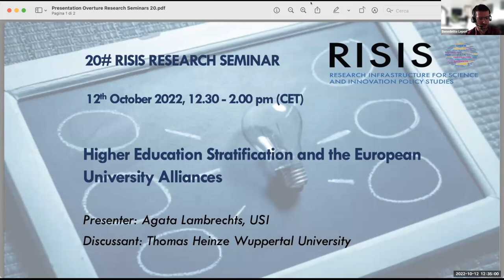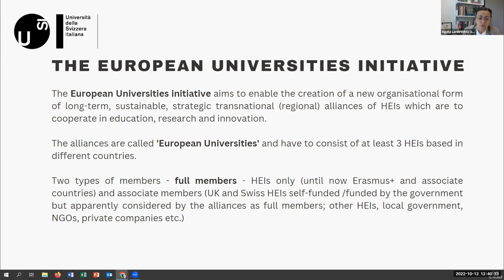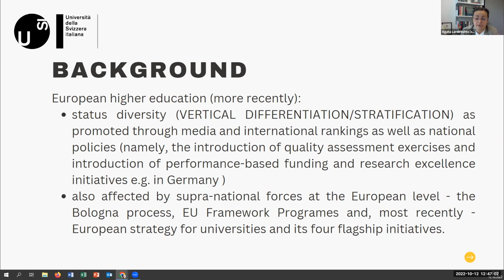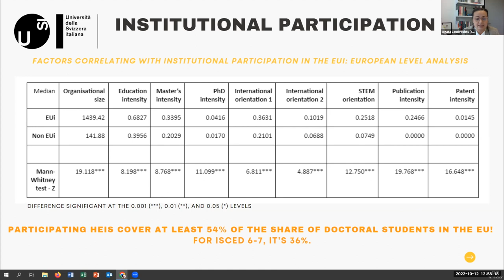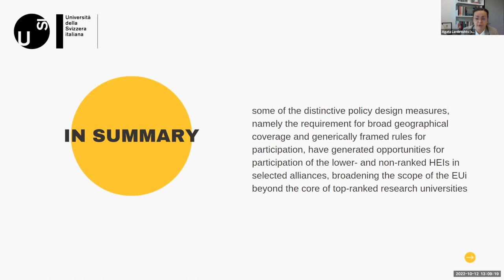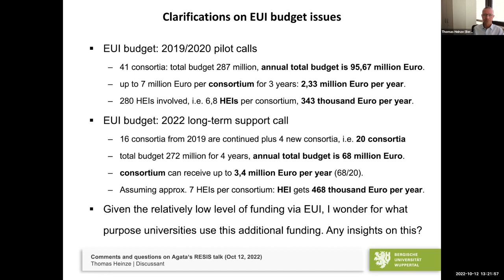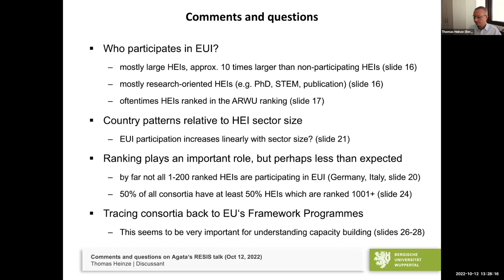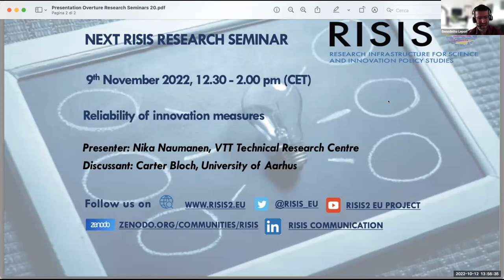RISIS 20# Research Seminar 12 October 2022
The 20th  RISIS Research Seminar took  place on 12th October 2022 from 2.00 to 3.30 pm (CET)  and focused on a  presentation entitled The European Universities initiative: coining European excellence? by Agata A. Lambrechts, Institute of Communication and Public Policy, Università della Svizzera italiana. Thomas Heinze, University of Wuppertal, Germany is involved as discussant.